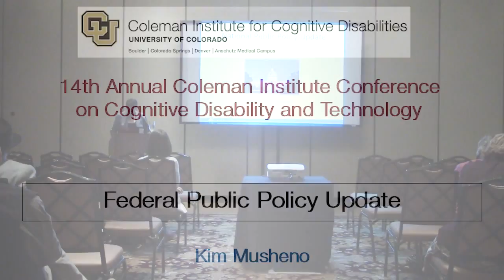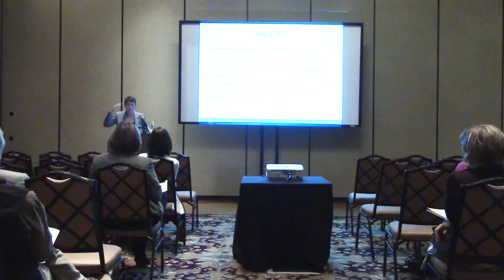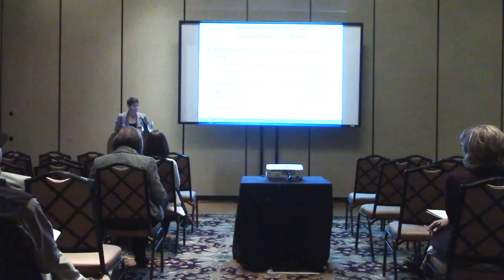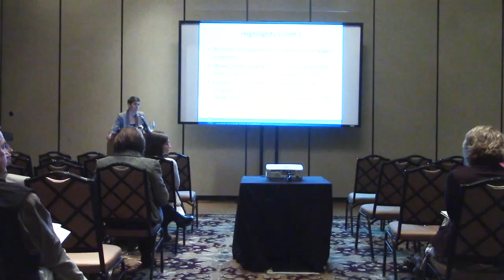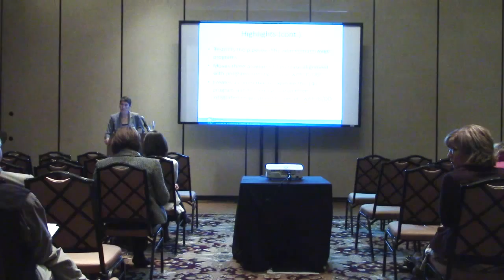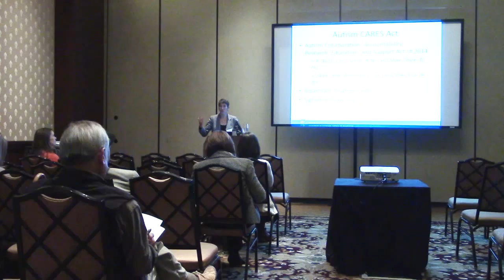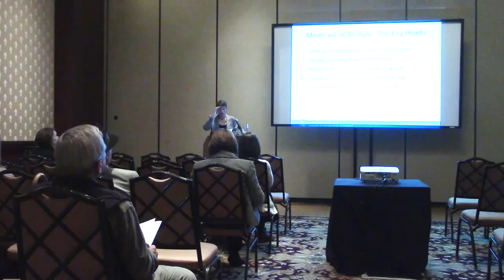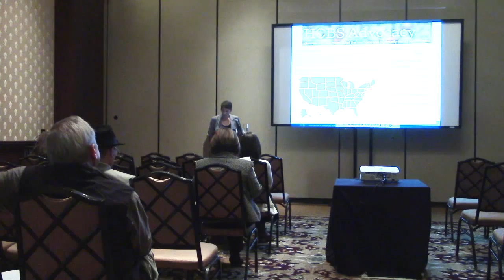Federal Public Policy Update Kim Musheno